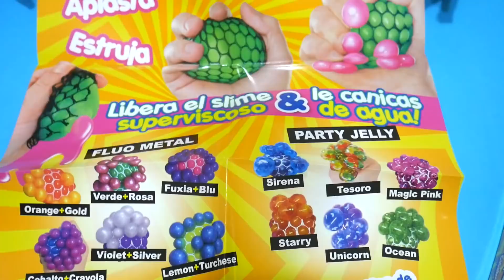LE NUOVE SQUISHY BUBBLE BALL MAXI IN EDICOLA! Apro una BOX INTERA di Squishy Ball! By FrancyDreams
Nel video di oggi apro tutte le nuove Bubble Ball Squishy Ball della Cicaboom, si tratta di nuovissime squishy ball giganti! :D

Le Bubble Ball della Cicaboom si trovano in edicola al prezzo di 2,99€ Squishy Ball + Magazine.

La collezione di Bubble Ball è composta da 12 squishy ball e si dividono in due tipi: Metal Fluo e Party Jelly.

Le Metal Fluo Squishy Ball sono in 6 colori e contengono del liquido (forse slime) di un colore metallizzato differente rispetto il colore della ball, così quando lo squishate la bubble ball cambiano colore. Questo tipo di Squishy Ball sono molto morbide e dovete squisharle tra le mani un paio di volte per fare in modo che si riempiano tutte le bolle.

Le Party Jelly sono le mie preferite, anche queste sono in 6 colori differenti e contengono GLITTER, PAILLETTES e ORRBEZ colorate bellissime. Sono morbidissime e tutte le bolle si riempiono alla prima strizzata.

Ogni Bubble Ball ha la retina e il chiudi retina Bianca.

Queste Squishy Ball mi piacciono molto, sono grandi, la gomma della ball sembra spessa e resistente e non hanno nessun odore particolare, per il prezzo che hanno sono fantastiche!

E tu che ne pensi? Le hai acquistate? Fammelo sapere con un COMMENTO!

Voi che le tagliamo in un prossimo video? Rispondi al SONDAGGIO!

Lascia MI PIACE se vuoi altri video del genere e se domani vuoi vedere una nuova sfida slime!

Buona Visione!
Francy